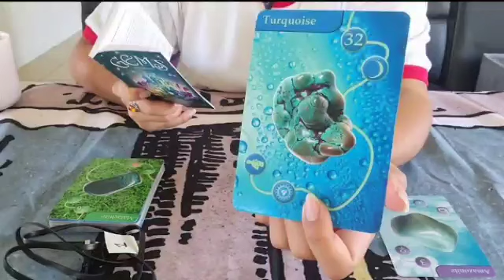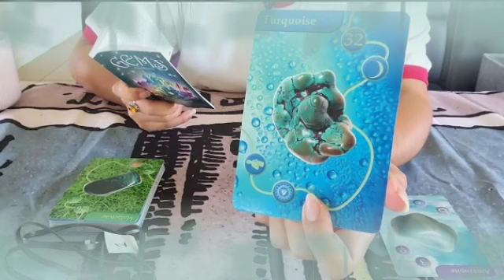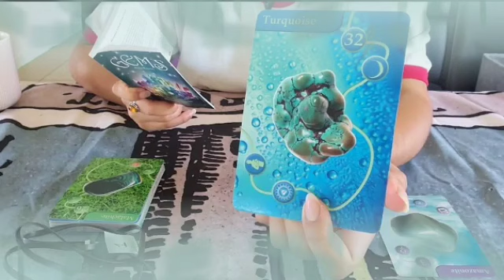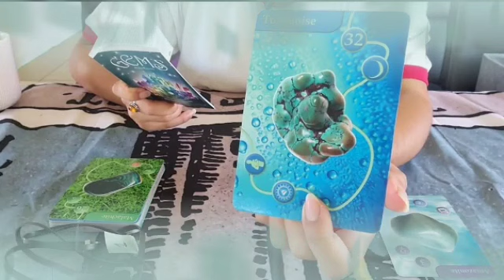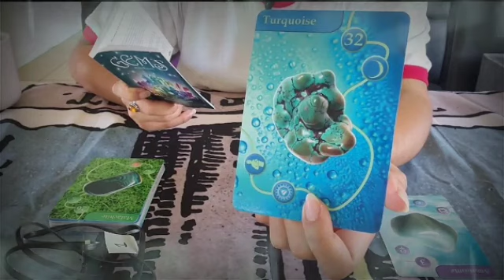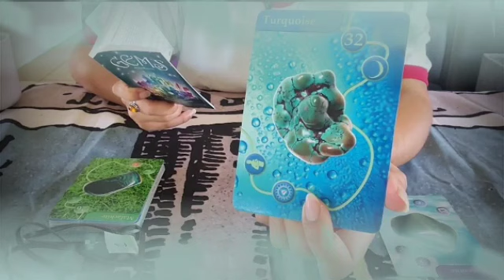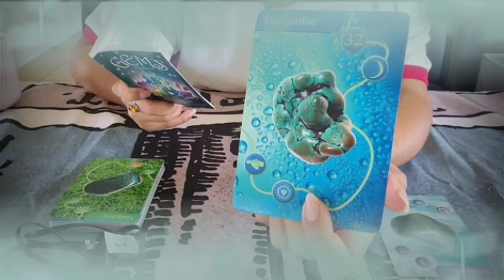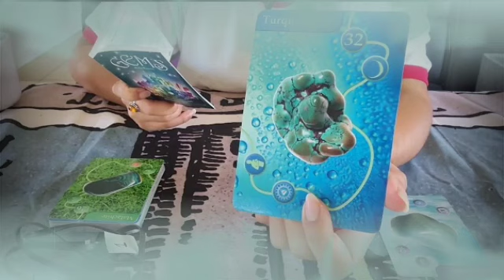برج الجوزاء من 4 إلى 14 فبراير 2022 // انت ذكي ولعبتها صح👌المعاملة بالمثل جابت نتيجة يا جوزاء😌